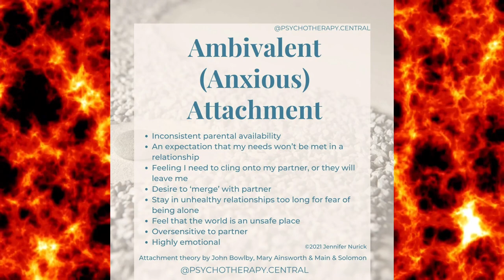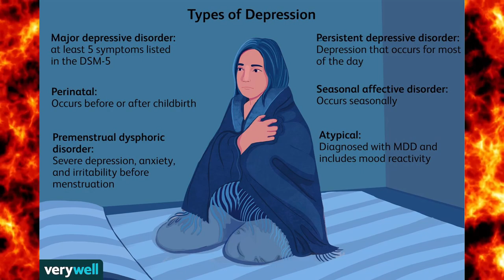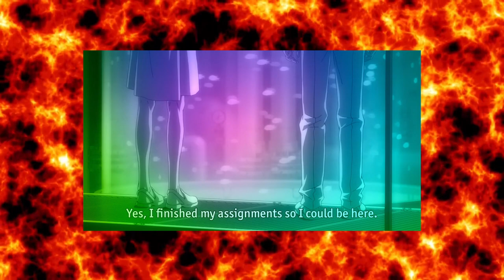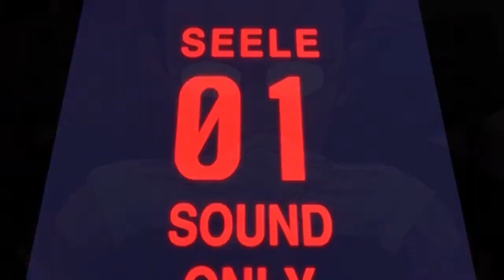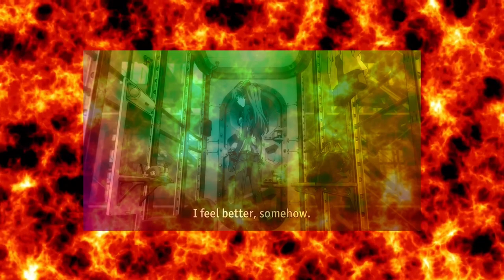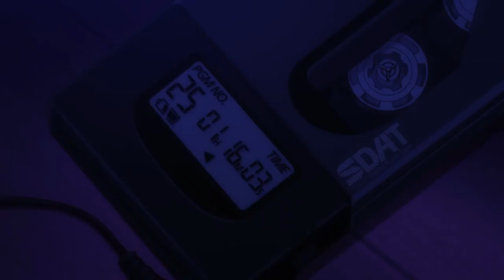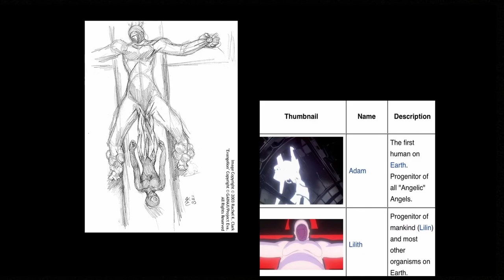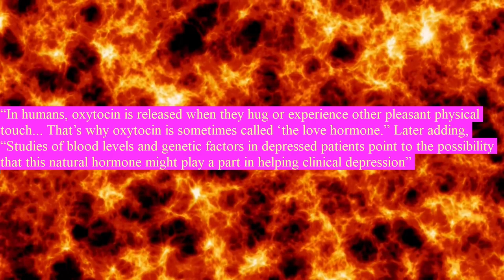You are NOT the Same │An Evangelion 2.22 Analysis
Hello Funkers! In this sequel to my 1.1 Analysis, I explore the differences in characterizations of the Rebuild cast between 1.1 and 2.2 given that the characters have significantly changed. And later, I try to make sense of the finale and give my take on the implications of Shinji going full "God-mode".